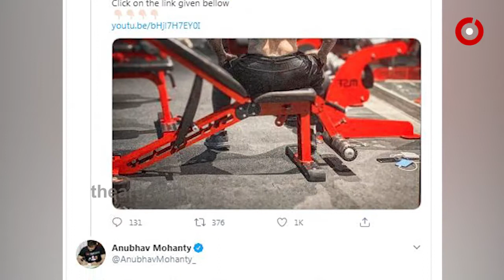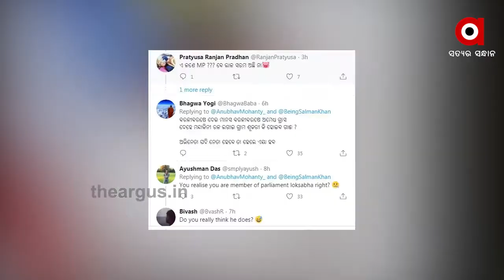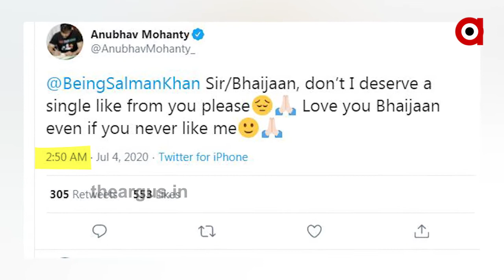ମୁଁ ତମର ବଡ଼ ପ୍ରସଂଶକ ମୋତେ ଗୋଟେ ଲାଇକ୍ ଦିଅ..